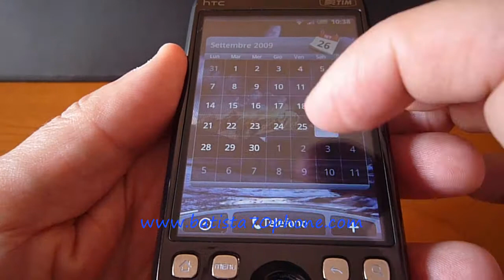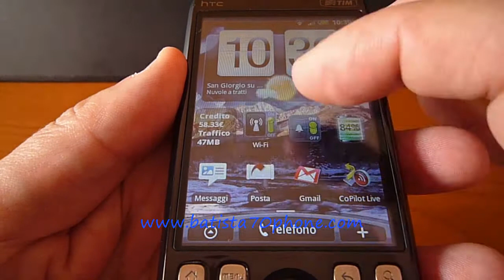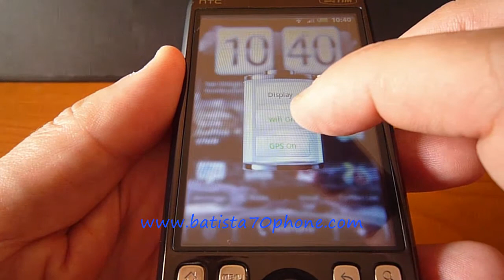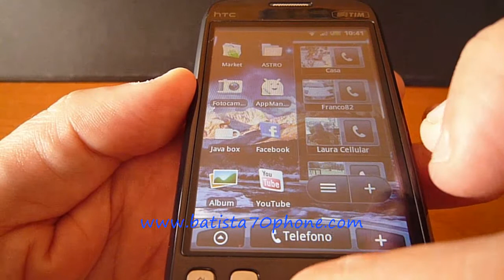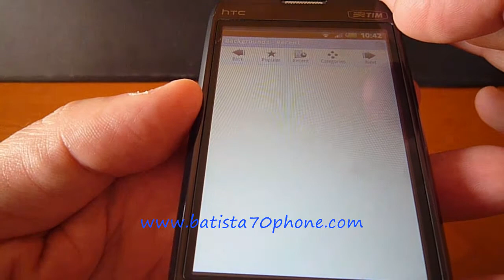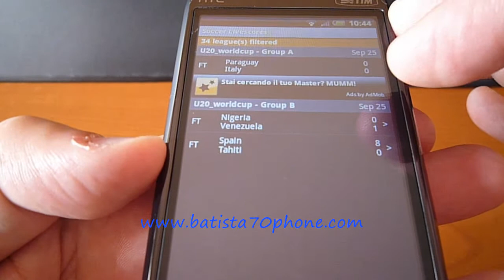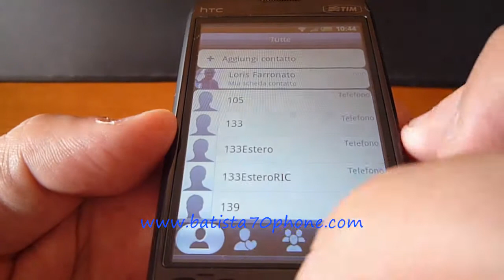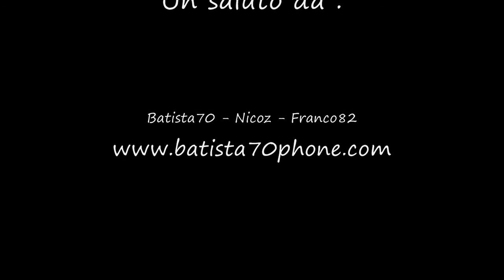Video Recensione Personalizzazioni e Programmi su HTC Magic by batista70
Video Recensione Personalizzazioni e Programmi su HTC Magic Tim Black by batista70